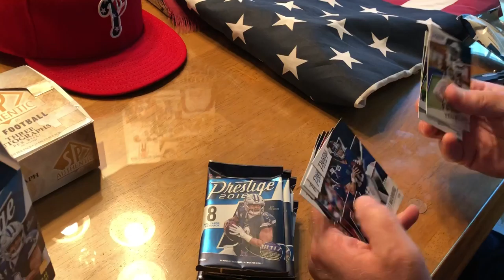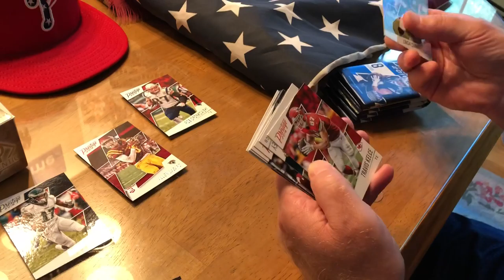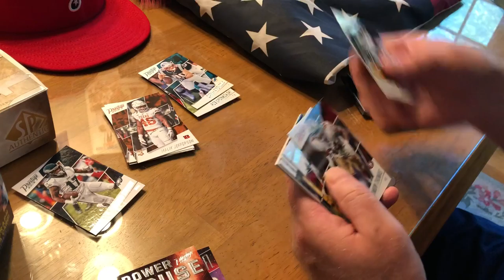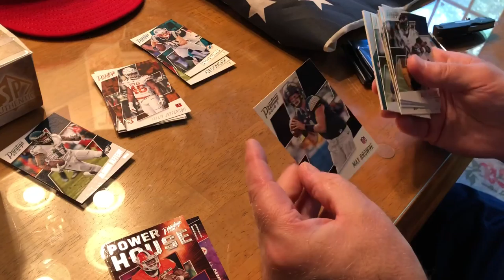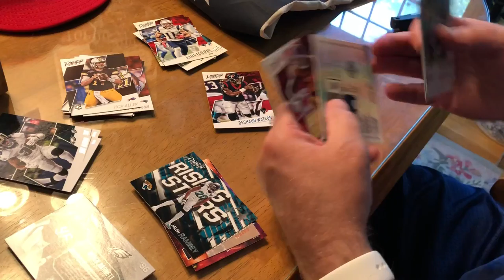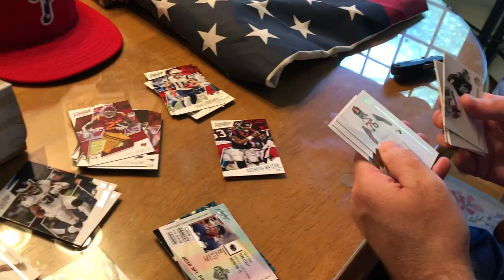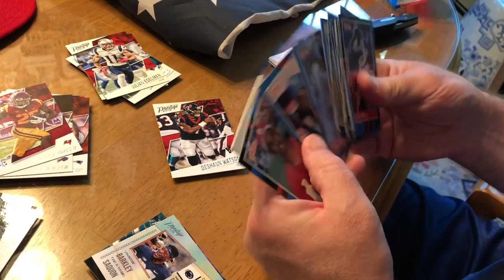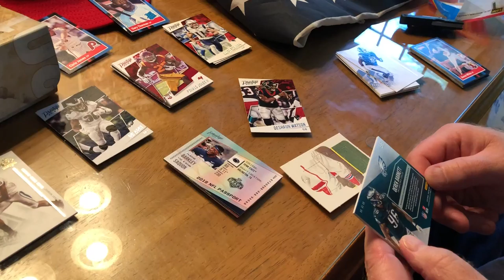Second Box Break, July 4 🇺🇸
Prestige Football 2018 blaster, one pack SP Authentic 2013 Football, one pack 1988 Donruss Baseball.